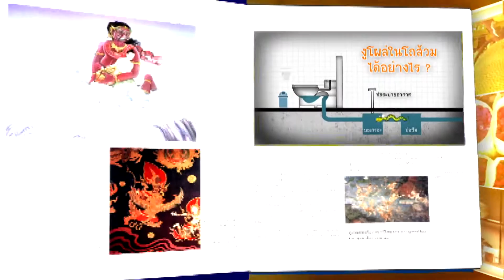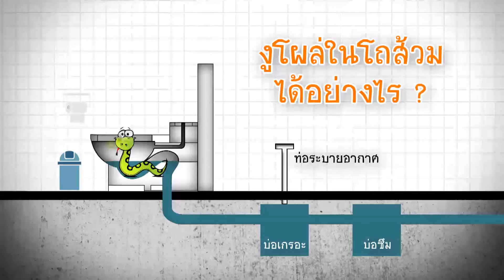ถ้างูโผล่โถส้วมทำยังไง - นักสำรวจ 649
รายการนักสำรวจ ตอน ถ้างูโผล่โถส้วมทำยังไง
ทางช่อง3 HD (33) เวลา 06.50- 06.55 น.